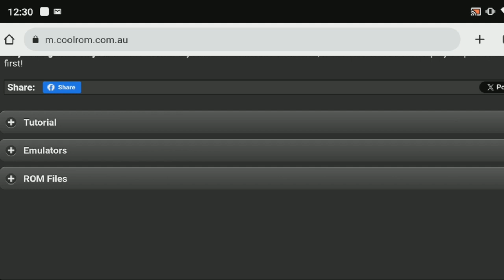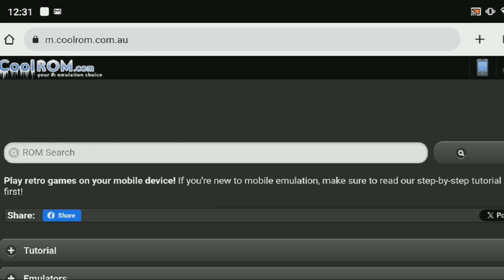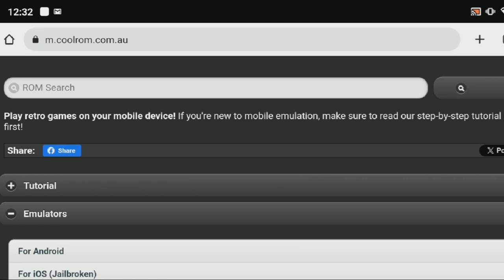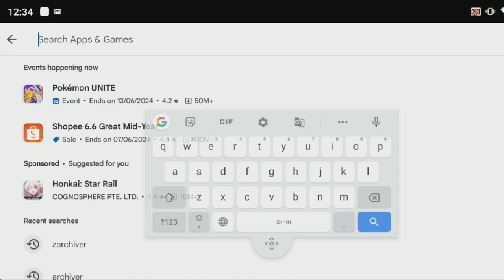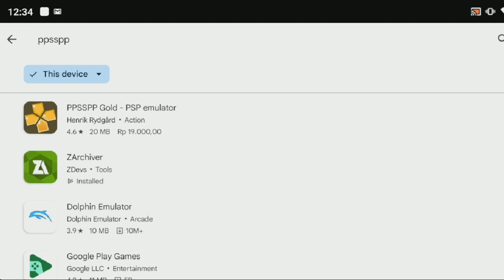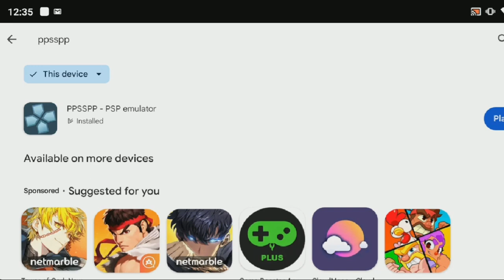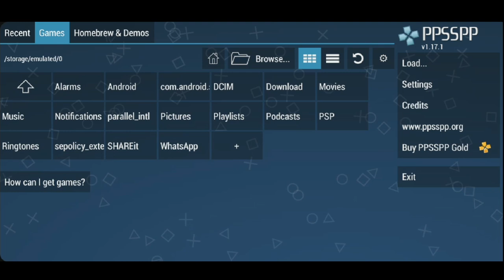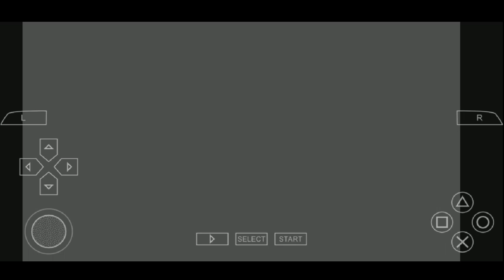TUTORIAL CARA MAIN GAME PSP DI C00LR0M HP ANDROID BARU 2024 gratis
Title: ?!!!  retro gaming Indonesia